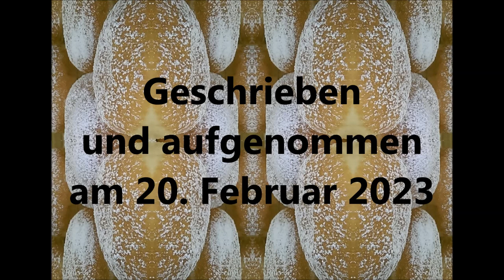BOETHIUS - Unterzuckert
Aufgenommen im Februar 2023.